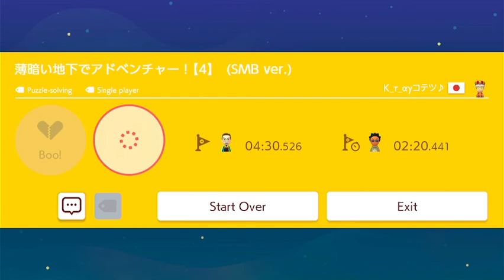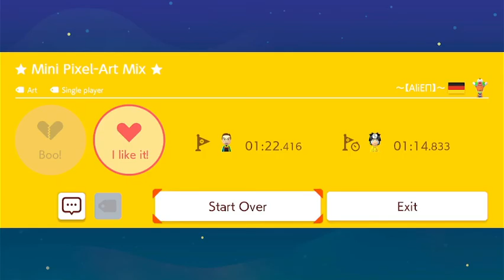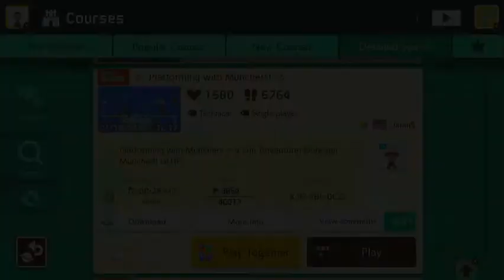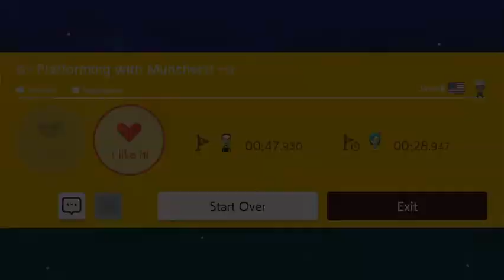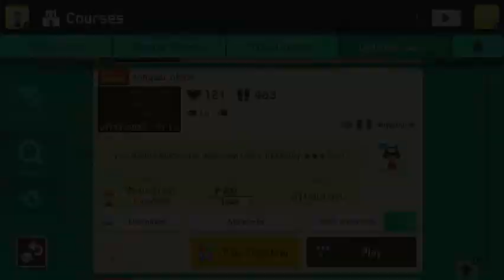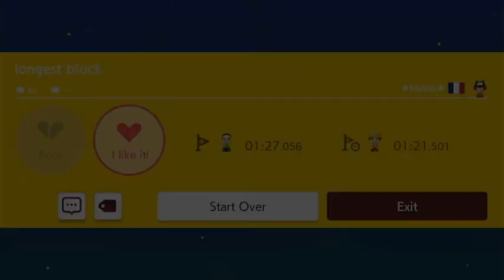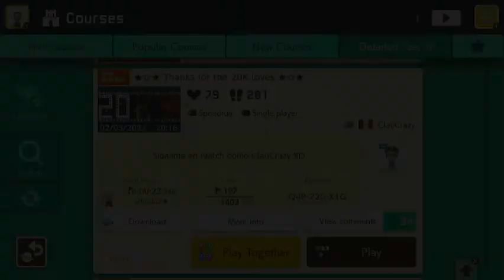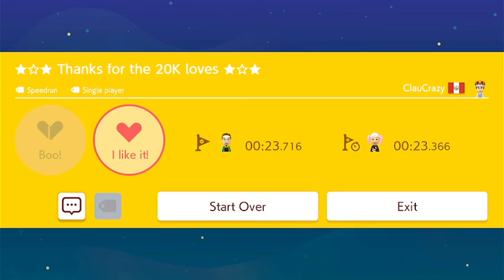SMB1 Hype! #10 - Super Mario Maker 2